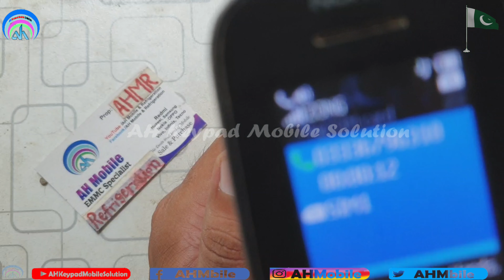Nokia 105 Mic Ways Jumper Problem Solution | Urdu Hindi